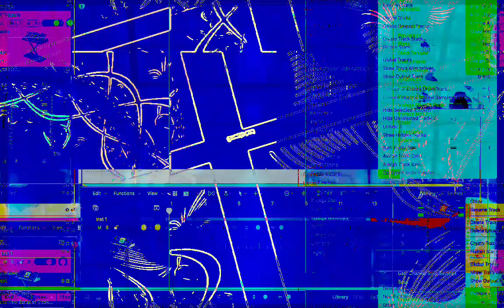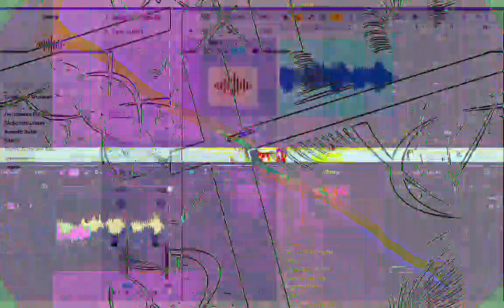[EPILEPSY WARNING] Movie 23 02 01 14h38m47s